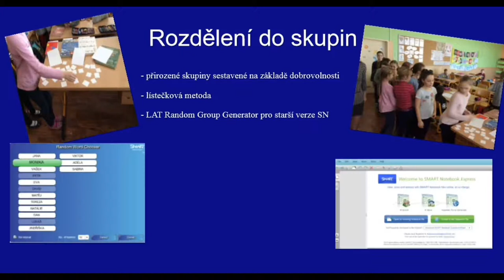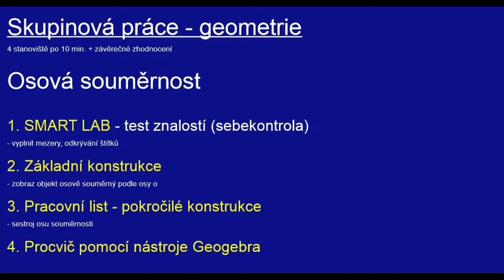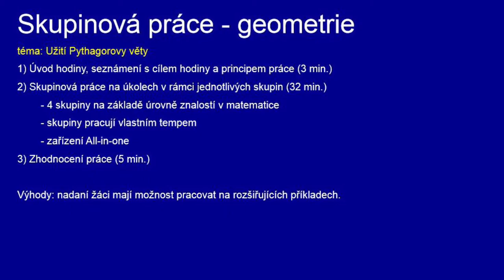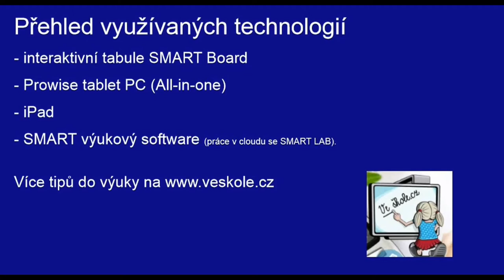Skupinová práce na 2. stupni ZŠ